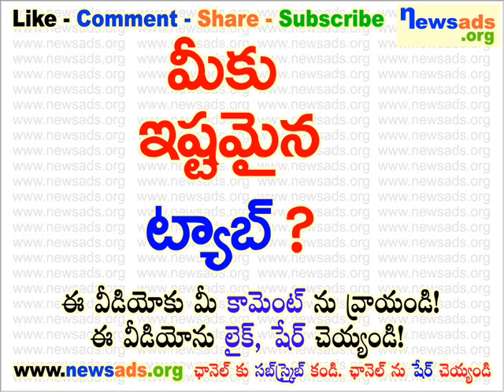మీకు ఇష్టమైన ట్యాబ్?